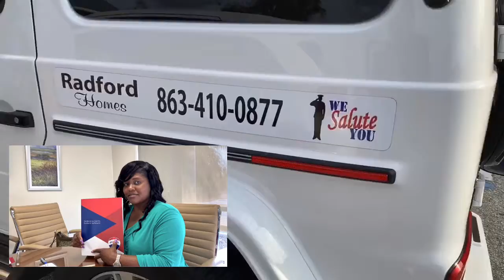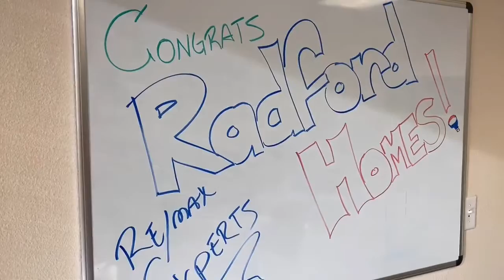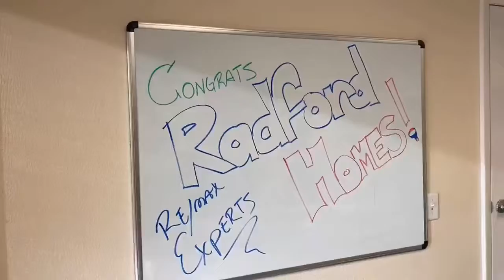Sabrina Mullins Radford CLOSING ON A DUPLEX 🙌 Jacob Bellamy REMAX Broker | Radford Homes | Bartow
CLOSING ON A DUPLEX 🙌
Jacob Bellamy
ITS NOT ALL GLAM... YET‼️

Radford Homes
T R A N S F O R M A T I O N
C O M I N G 🔥
Greg EntrepreneurRadford
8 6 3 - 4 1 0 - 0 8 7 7 📲